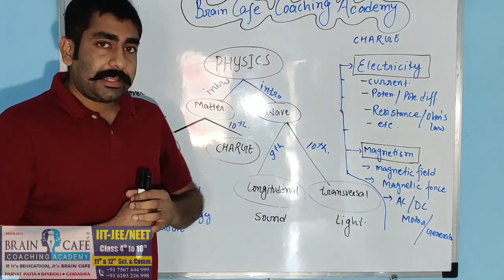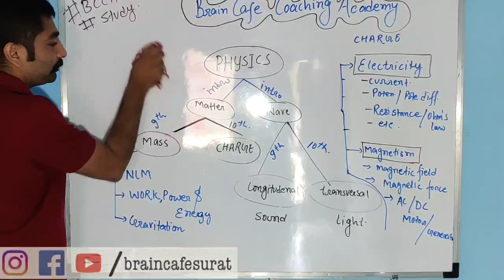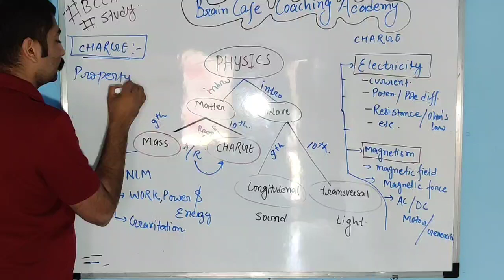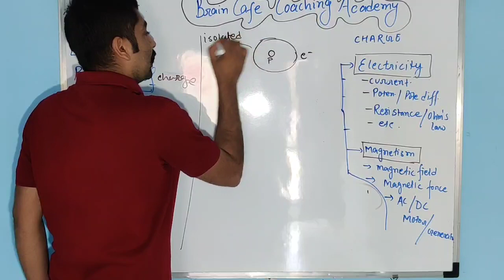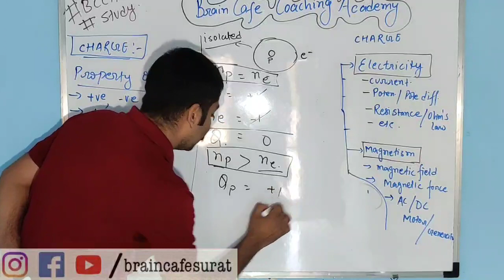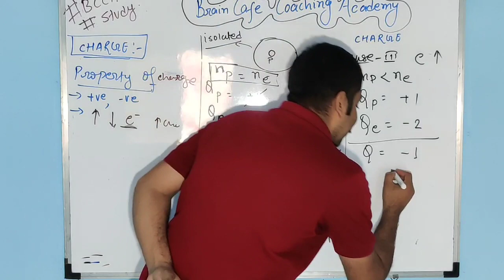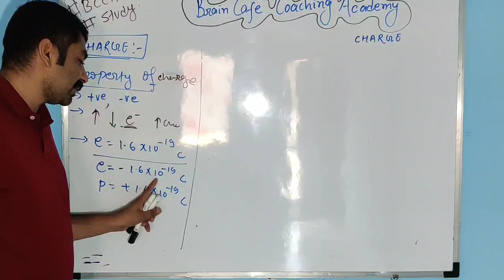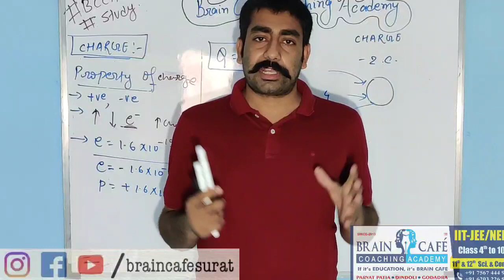ELECTRICITY | #01 INTRODUCTION | CLASS 10 | PHYSICS | CBSE | NCERT | DILIP SIR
This video will help  students to understand the basic concepts of property of matter and basic of electricity (charge )